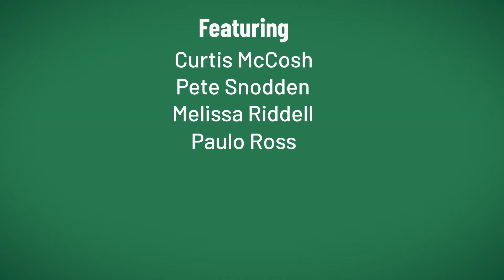Cool FM Jungle Challenge - Teaser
Cool FM Jungle Challenge 2022 - Teaser Video.